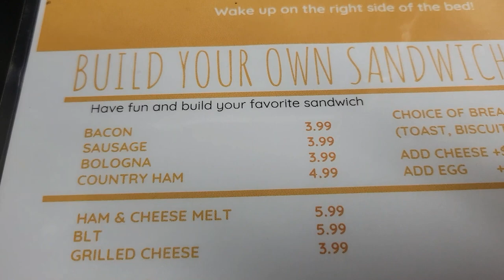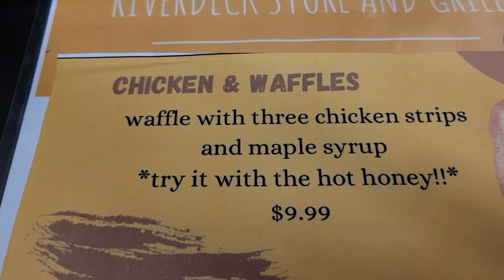The River Deck Breakfast Review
Address: 3473 John G Richards Rd, Camden, SC 29020
Hours:
Open
Updated by this business 4 weeks ago